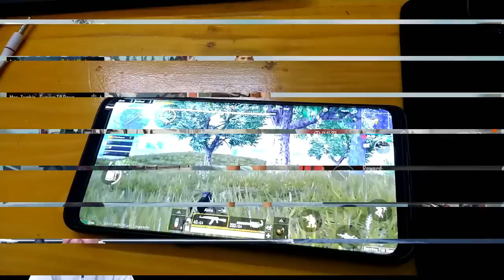Makin Serem !! (PUBG Mobile) Zombie Mode + Sound Effect (Resident Evil 2) hasilnya..!! 👻👻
kali ini kita akan bermain PUBG Mobile dengan BIG UPDATE versi terbarunya yg sudah di Update ke Patch 0.11.0 dengan banyak fitur - fitur baru loh

mulai dari senjata, mode gameplay, training mode terbaru, dan masih banyak lagi.. kalau ga salah ada kendaraan baru juga sih 😁

tapi kali ini kita bakalan membahas yang Mode Zombie dulu yaa.. karena banyak yang request dari kalian kan 😁 ada senjata baru juga seperti : M134 , FLAMETHROWER, BOMB ZOMBIE, KNIFE, DLL

untuk rilis di Indonesia sih katanya di akhir-akhir bulan Februari / Maret ini temen - temen, so aku belum dapet berita yg Valid juga untuk perilisan di Indonesia nya..

keren abis dah pokoknya..!!  😁👍
apalagi ditambah background music / sound effect dari Resident Evil 2 👻👻 hehehhee..

dan juga bakalan banyak konten" seru lainnya di Channel YouTube ini supaya temen-temen makin betah disini 😉👌

Ohiya.. Ikuti Instagram saya juga yaa guys 😀 :
       (funny moments only)